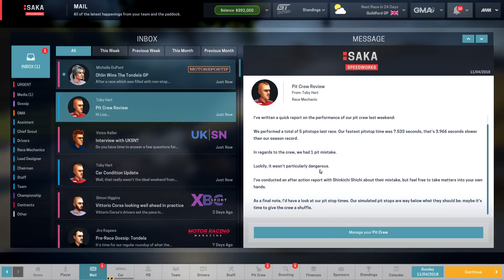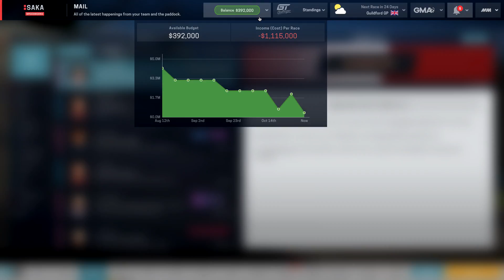Motorsport Manager GT Class Season 3 - 37 - Tondela GP! (PC Custom Team)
Two races to go in the season as we take on Portugal!